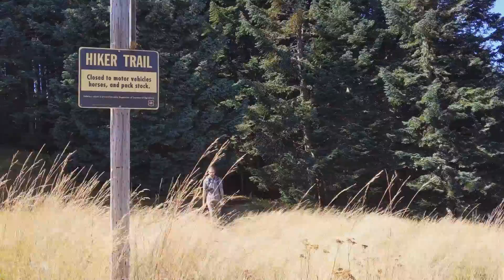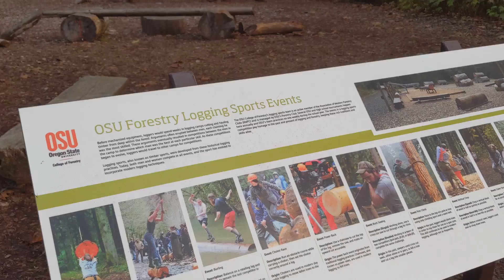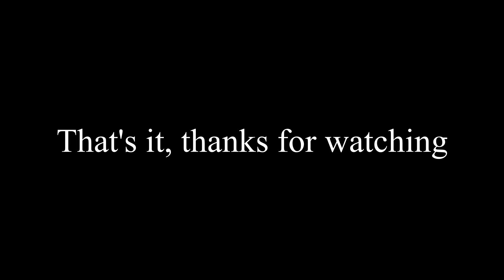VLOG - Photography in the Siuslaw Forest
Had three days worth of footage that didn't quite work as a single videos so I strung them together in this. One of the last days I was out with my Nikon D5200.